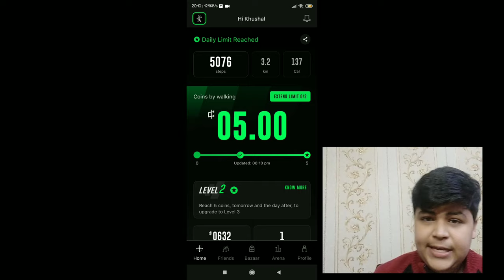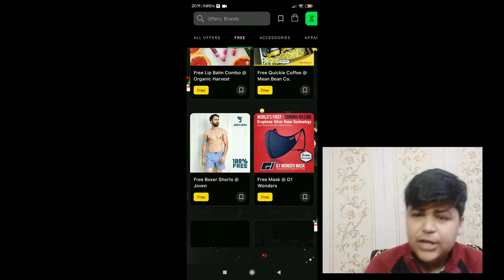free iPhone | Win iPhone 11 for free | how to win iphone 11 | live proof | step set go.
keep supporting 1k_for_TechGuruKhushal Hi viewer
Feel the tech Follow us on
All Id is Tech guru khushal Hi
app link
Join me on StepSetGo, an application that rewards you with free products, just for walking. Use code ' khushah42l ' while registering and join the revolution!.